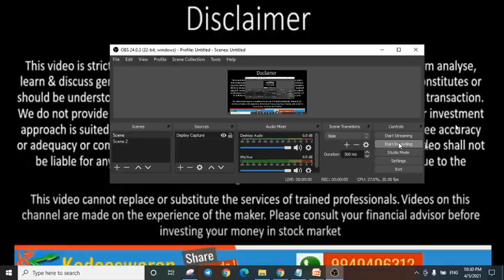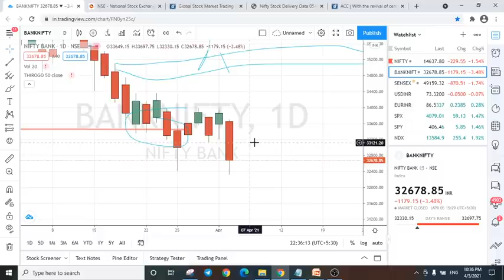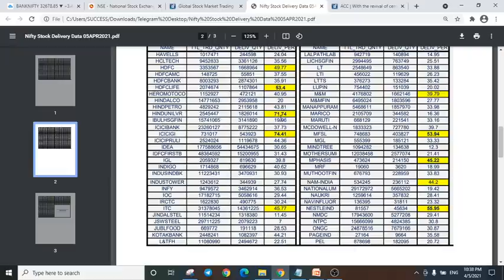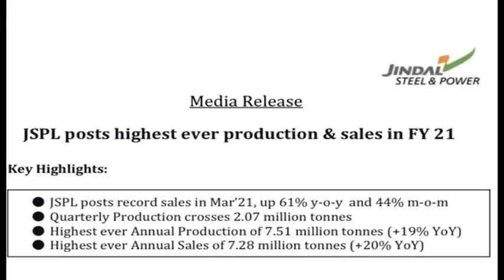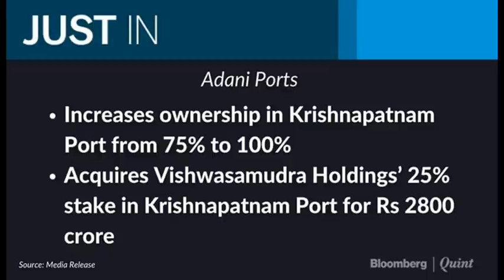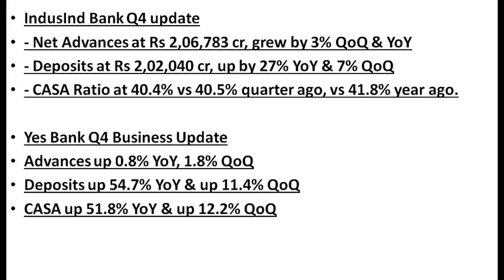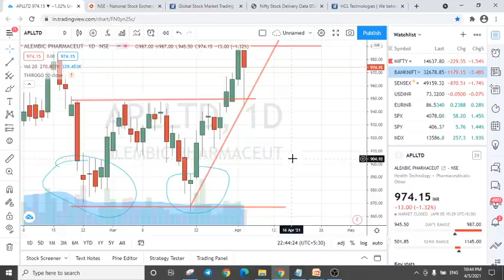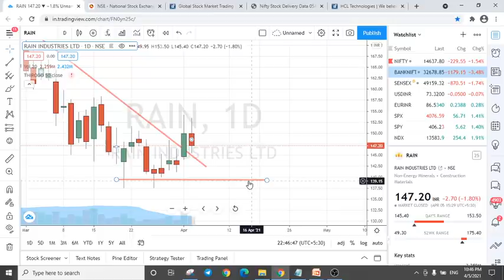Reason for market Fall? Jindalsteel, yesbank,Intraday watchlist for tomorrow(06 April 2021)Tamil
Discussed in tamil about Reason for market fall ? Nifty and bank nifty next target ? ,Jindalsteel positive news,  ? important weekly events.  Corona virus updates, Technical analysisi,

Technical analysis , bank nifty levels,
Intraday trading stocks watchlist for Tomorrow and analyze the stocks for intraday tomorrow ( 06 April 2021).Nifty and Bank nifty technical levels , resistance and support,  Share market news Tamil. Weekly expiry option strike.
Support & Resistance levels of Nifty and Bank Nifty to watch for next trading session, high volume stocks.  , covid19 vaccine

Shankar
Kodeeswaran Share Trendz !